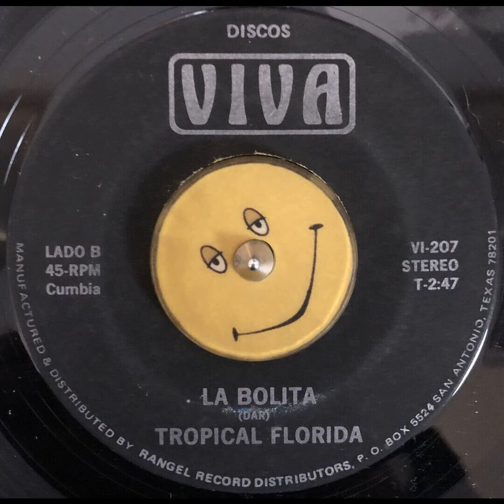Tropical Florida - La Bolita (1977)